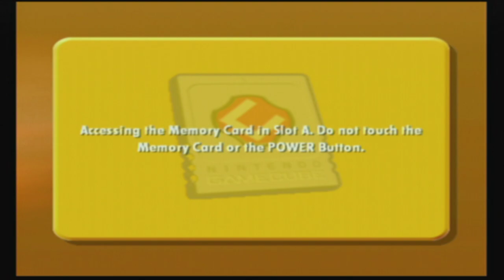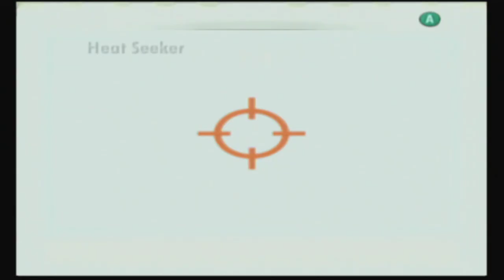Cubix Robots for Everyone: Showdown: [Part 6/9] - (Bubbletown Night)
Well we got out of the construction site and back to bubbletown only this time it's night, like before we must find a few more Cubix transform cubes and fight more robots that are covered in Solex, please support my gaming profile, subscribe and enjoy!